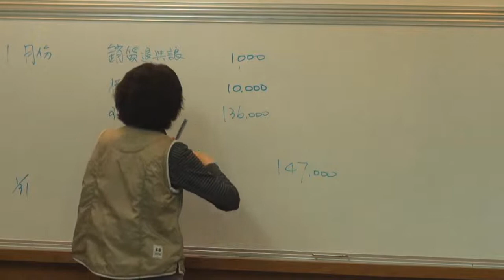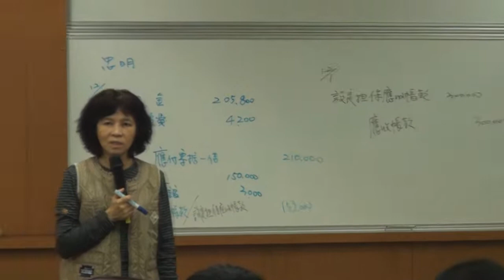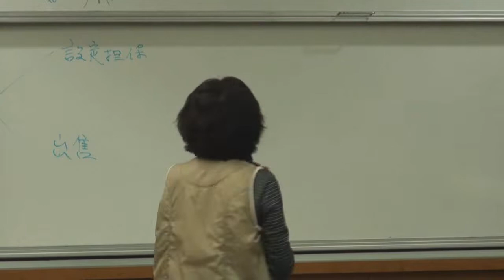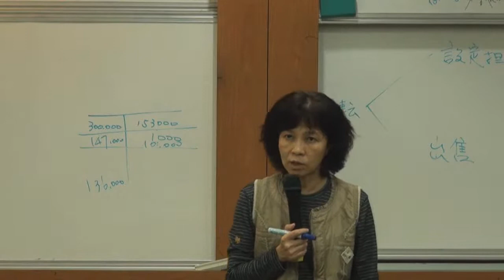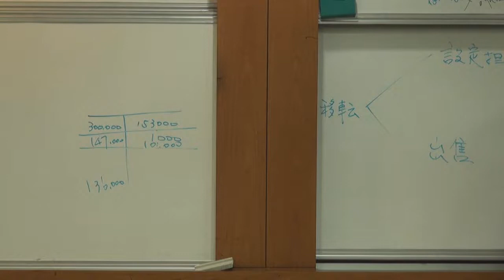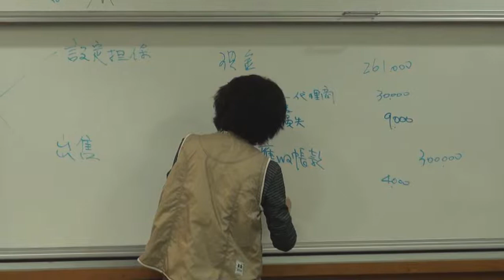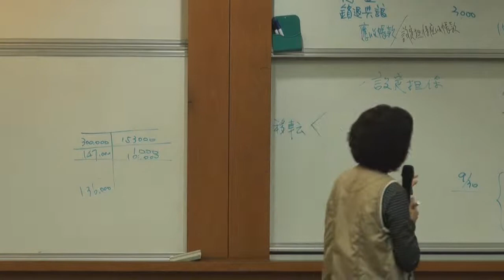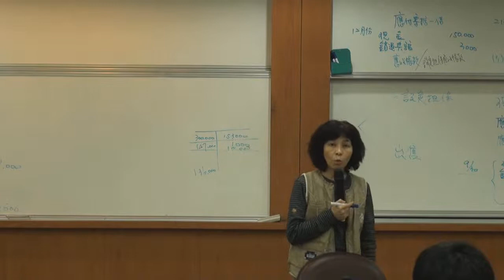中級會計學（一）103 2014 1119 2